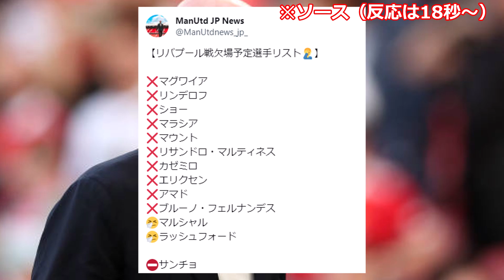【悲報】マンチェスター・ユナイテッド、リヴァプール戦の欠場リストがこちらです